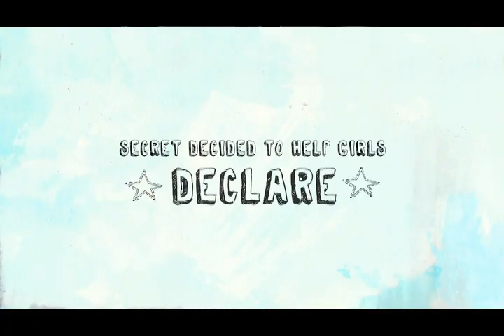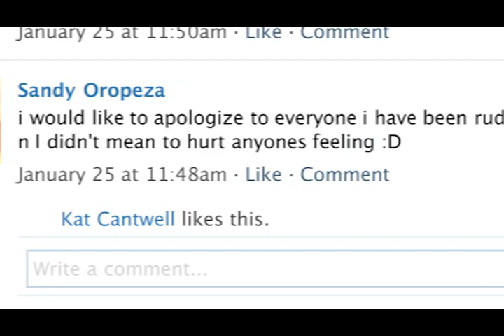P&G-Secret "Mean Stinks" Campaign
Parents can make matters worse. Schools don't know what to do. Anti-bullying laws backfire. The rumors, gossip, hateful and hurtful behavior that girls engage in are often an attempt to cover up their own fears and flaws. So what if instead of giving them lectures, we gave girls the tools to change? The courage to be nice?

We knew for there to be any hope of getting girls to change their bad behavior, it would have to feel like their idea. It couldn't be heavily branded. It should seem slightly subversive. So we put "good graffiti" print in high visibility magazines that encouraged girls to "be nice behind someone's back" and sent them to a Facebook page with our good graffiti app. (Some girls took the idea further -- to their own school restroom walls.) We gave away t-shirts, aired genuine apologies on Hulu that sent girls to a Facebook "confession booth," partnered with experts on teen bullying who could give real time advice on sticky and stinky situations, and simply provided a place, a wall for them to let it all out.

The response has been overwhelmingly positive. "Mean Stinks" and Secret together garnered over 200,000 Facebook fans literally overnight. The "good graffiti" app was downloaded over 250,000 times. Every day, the Mean Stinks Facebook wall hums with hundreds of girls offering apologies, sharing their stories, asking for t-shirts, supporting each, vowing to be nicer and giving mad props to Secret.